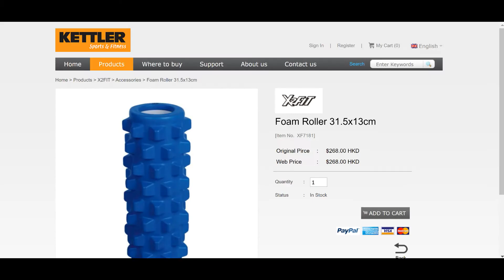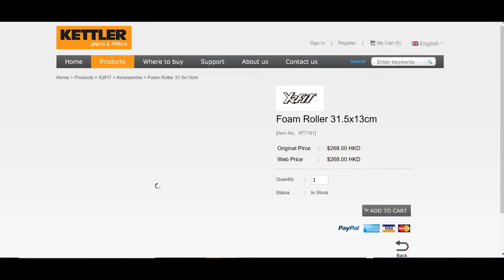Shopping Cart - Brand-new experience of viewing items in 3D space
Product catalogues can be now be shown in the 3D space and more customized options are waiting for you to explore.